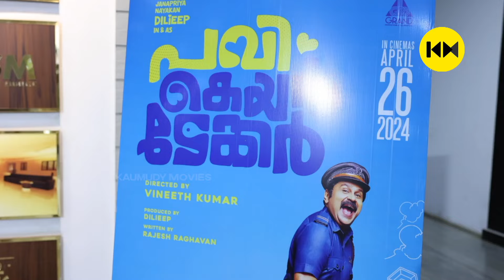തിയേറ്ററുകളിൽ പ്രേക്ഷകർക്കൊപ്പം പവി കെയർ ടേക്കർ കണ്ട് ദിലീപ് | Pavi Caretaker | Dileep